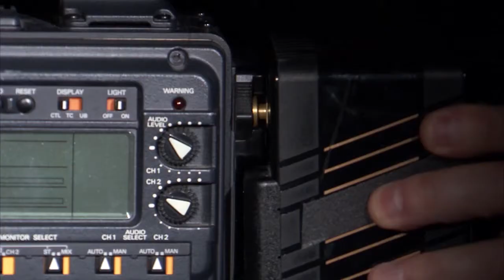Autism Channel World News for Friday, December 27th